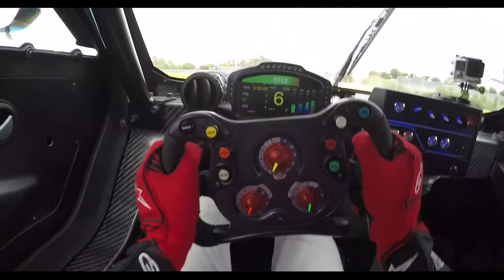Renault RS GT R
Com a intenção de recuperar DNA esportivo da marca, a Renault divulgou seu novo carro de competição, o Sport R.S. 01. Feito com estrutura em fibra de carbono e pesando menos de 1.200 kg, o bólido é equipado com o mesmo motor do Nissan GT-R: um V6 3.8 biturbo capaz de despejar mais de 500 cv e 61,18 kgfm de torque. O propulsor é acompanhado por um câmbio sequencial de sete marchas. Segundo a marca, o baixo peso aliado ao conjunto mecânico poderoso fazem o esportivo alcançar a velocidade máxima de 300 km/h.

Desenhado pelo próprio Laurens van den Acker, vice-presidente sênior de design da Renault, o carro foi inspirados nos nodelos conceituais da marca, com linhas extremamente arrojadas. O Sport R.S. 01. mede 4, 71 m de comprimento, 2 m de largura e apenas 1,12 m de altura. A distância entre eixos é de 2,74 m.

Para parar o superesportivo são usados freios de cerâmica de carbono com discos de 380 milímetros e pinças de seis pistões com sistema ABS. As rodas de liga leve são de 18 polegadas e os pneus especiais são da Michelin. O esportivo fará sua estreia no próximo ano durante o World Series by Renault em um novo campeonato chamado Renaultsport Trophy.